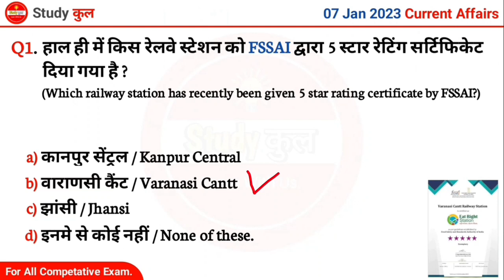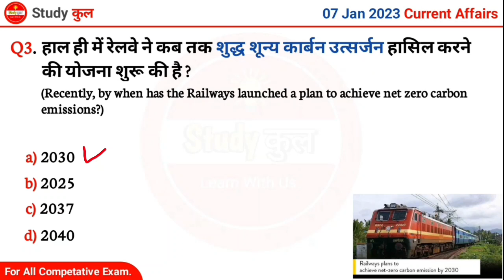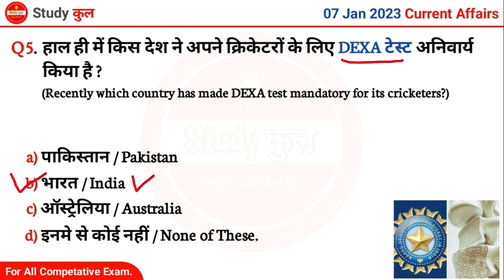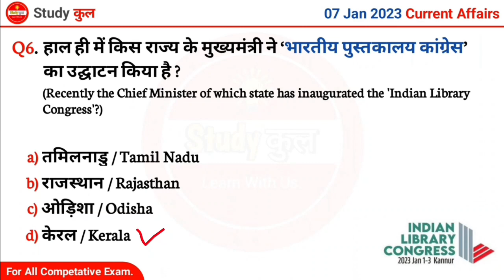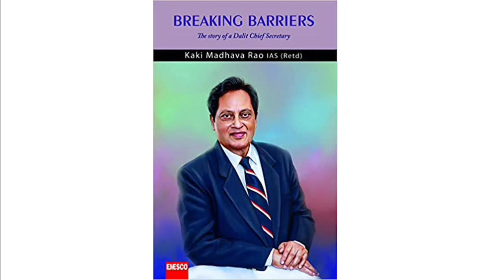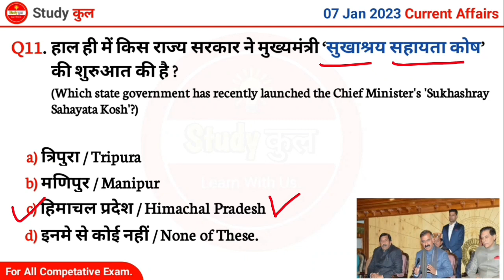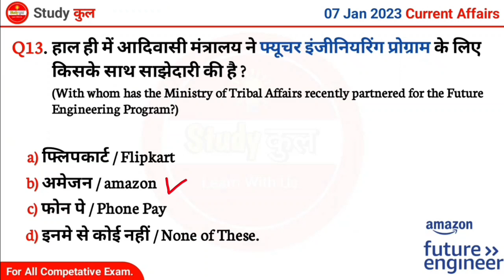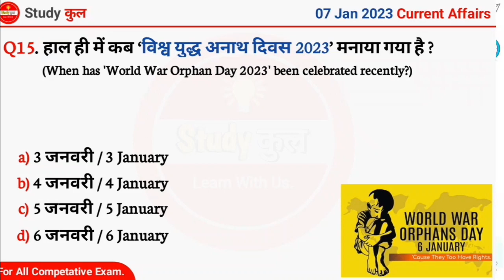7 January 2023 Current Affairs | Today Current Affairs | Daily Current Affaies in Hindi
7 January 2023 Current Affairs | Today Current Affairs | Daily Current Affaies in Hindi

7 January Current Affairs 2023 | Daily Current Affairs 2023 | Next Exam Current Affairs Today

Daily Current Affairs in Hindi, gk Current Affairs, Today Current Affairs, Current Affairs Today, 7 January next exam

7 January 2023 PDF :

Note : In this video, I've taught you daily current affairs in hindi and also I've told all about static GK in hindi to related today 19 June 2022 current affairs so I hope you will enjoy and learn from this video.

7 January current affairs 2023
7 January current affairs
7 January 2023 Current Affairs
mtj education current affairs
करेंट अफेयर्स
study kul current affairs
study kul
current affairs by study kul
edujosh current affairs avanya classes
Today Current Affairs 2023
4your success current affairs
mishra ji technical current affairs today
current affairs study 91
text book current affairs
mjt current affairs today
next exam 2023
free education current affairs 2023
crack exam today current affairs
the way of solution current affairs
world affairs

-: 🙏🙏🙏Support me to all of You🙏🙏🙏 :-